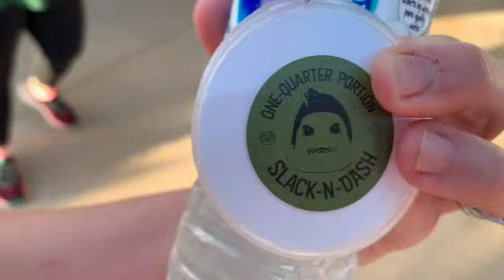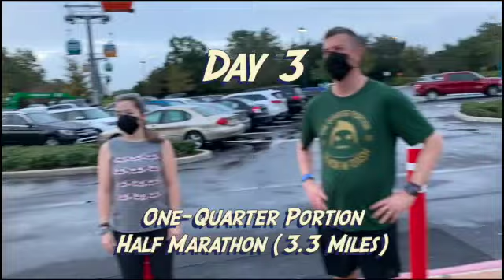FIRST EVER NOT-WINE-AND-DINE SLACK-N-DASH ONE-QUARTER PORTION RACES, FEATURING JAROXANDSPOON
With RunDisney’s Wine & Dine Event converted to Virtual for 2020, we make really good lemonade with the Slack-N-Dash One-Quarter Portion Races. JarOxandspoon and his team of Slackers put together this incredible event. Very special thanks to all who participated and coordinated this epic event.

Also, check out this Instagrammers:
MedalsAndTiaras
SkatestoSneakers
KimmyRunstheWorld